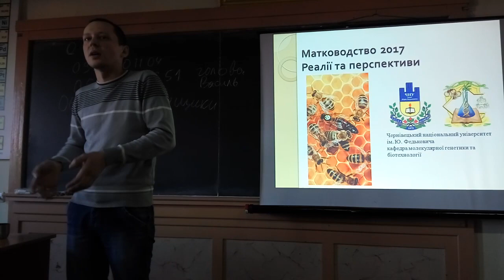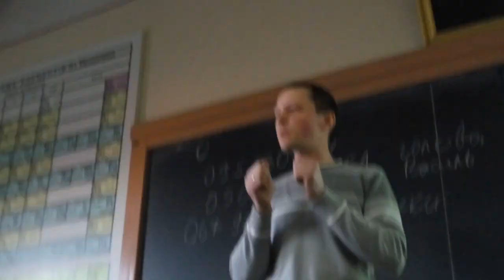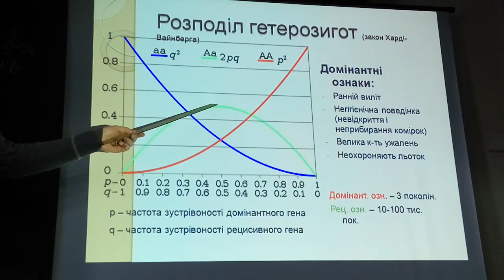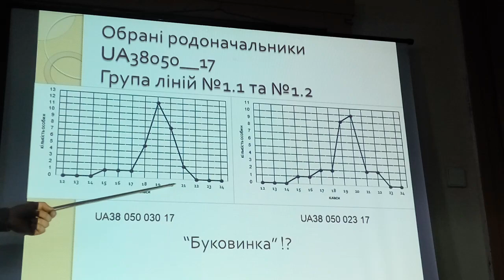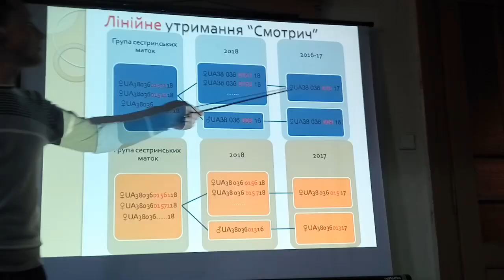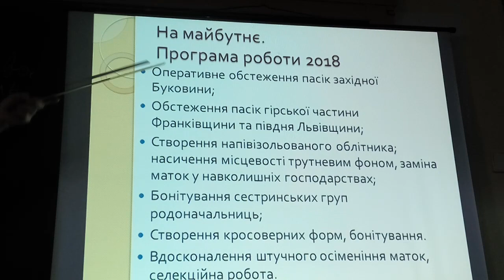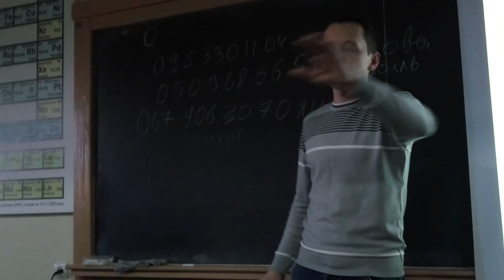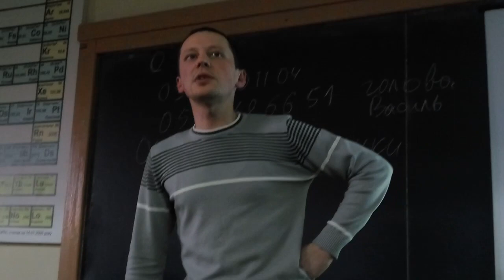Кандидат біологічних наук. ЧЕРЕВАТОВ ОЛЕКСАНДР ВОЛОДИМИРОВИЧ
Приємного перегляду.

◆✔ Не забудь про палець у вверх!👍
◆✔ Не забудь залишити свою думку в коментарях!👍

Велике дякую за перегляд!🐝